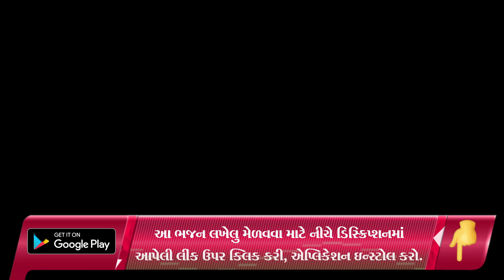રિસામણા કોણે લીધા છે | New Gujarati Kiran 2022 | Hans Wahini Official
Shailesh Moradiya
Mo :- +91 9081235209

hanswahini official,
bhajan mandal,
gopi mandal paravdi,
gopi mandal,
ritaba kirtan,
bhajan,
new kirtan,
new satsang,
krishna bhajan,
krishna kirtan,
krishna bhajan,
brahmani mata mahila mandal,
રિસામણા કોણે લીધા છે  ,

satsang mandal,
satsang mandal bhajan,
satsang mandali,

જય માતાજી